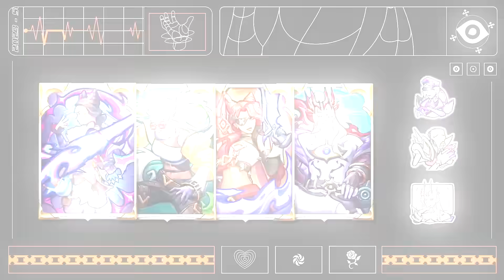História das skins SOUL FIGHTER explicada! 👁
SOUL FIGHTER é um universo de skins de leagueoflegends onde os Lutadores Almas disputam o Torneio das Almas.
Conheça a história das skin

Universo Lúdico é o maior canal BR de lore de League of Legends! 🌎